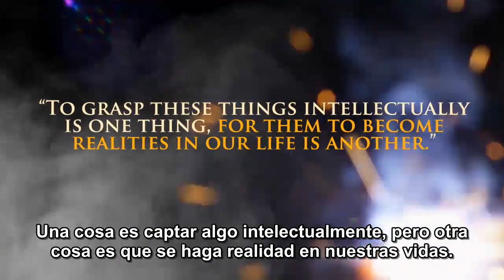Los Peligros Que Enfrentan Los Jóvenes Reformados - Paul Washer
En este vídeo Paul Washer habla de los peligros que enfrentan los jóvenes reformados. ¿Realmente conocen a Dios y tienen una relación íntima con Él, o es solamente conocimiento intelectual?

2 Corintios 3:5-6
no que seamos competentes por nosotros mismos para pensar algo como de nosotros mismos, sino que nuestra competencia proviene de Dios, el cual asimismo nos hizo ministros competentes de un nuevo pacto, no de la letra, sino del espíritu; porque la letra mata, mas el espíritu vivifica.